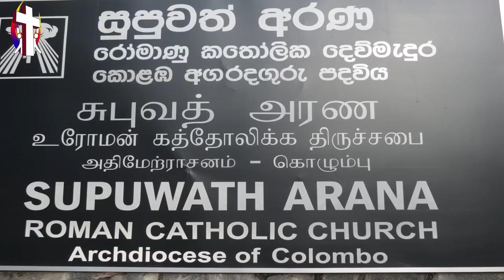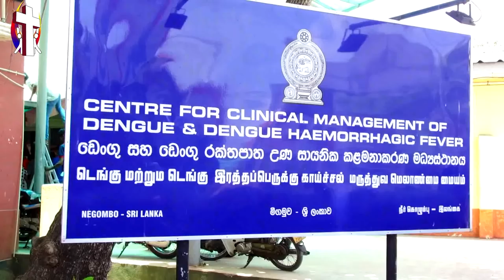Sinhala Preaching Thought For The Day 25th February 2019 සුභ උපන් දිනයක් පියතුමෙනි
දවසෙ සිතුවිල්ල   2019/02/25th
ගරු සෙලින්ටා කන්‍යා සොයුරිය
සුපුවත් අරණ
සීදුව
Thought For The Day 252th   February 2019
Rev.Sr.Selinta Fernando
Supuwath Arana
Seeduwa.
සුපුවත් අරණ
සීදුව